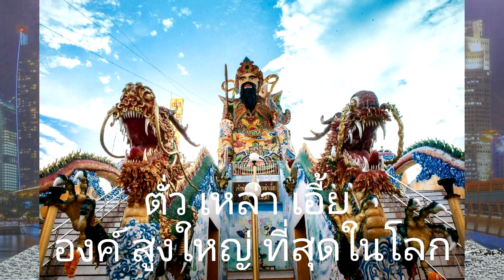10ข้อที่คนเกิดปีเถาะต้องเจอในปี2564ปีวัวทอง โดยซินแสอู๋ อู่ทองอู่น้ำ